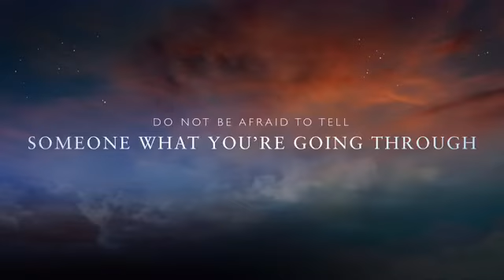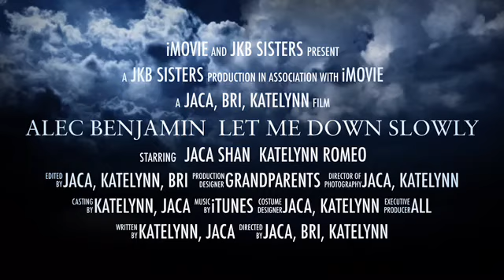LET ME DOWN SLOWLY MUSIC VIDEO TRAILER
We’ve been working on a music video by Alec Benjamin let me down slowly. It’s intention is to be kind of mysterious and sad at the same time. Our message to you is don’t make stupid decisions when you might need guidance. There is many people out there for you that want to help you and be there for you but you need to not be afraid and tell them what’s going on. It isn’t always gonna be fun and happiness. You are put through hard situations because God knows you can go through it. You guys are amazing we love you lotsssss!!! actual music video will probably be posted tomorrow or in two days.